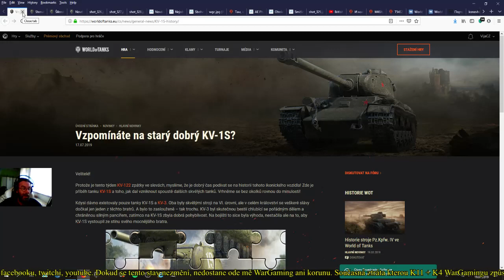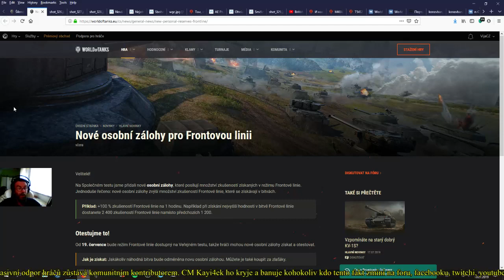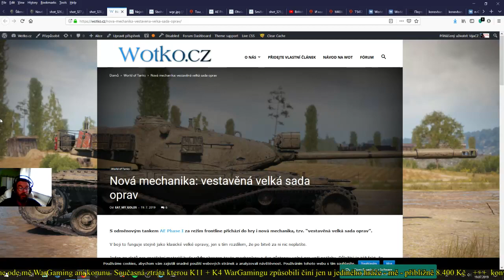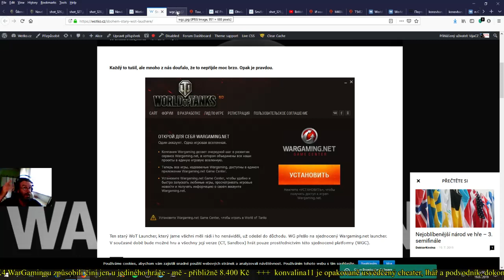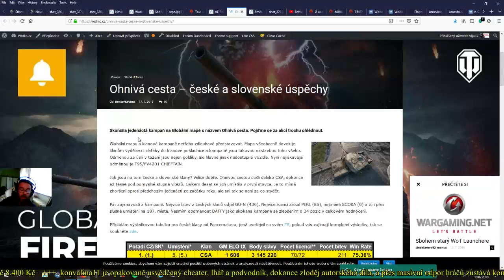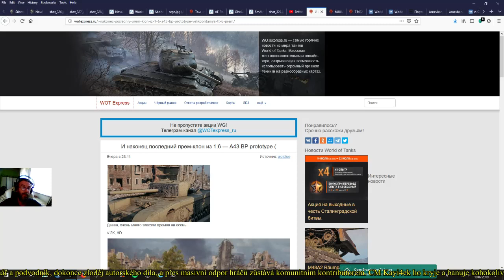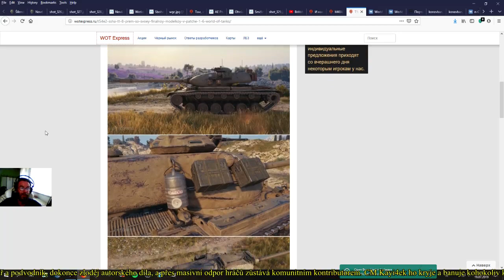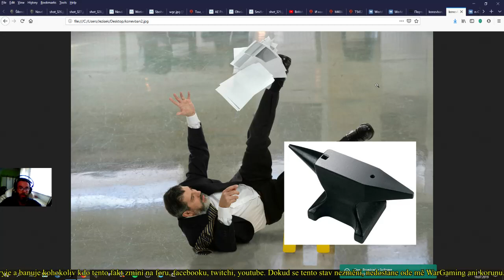Novinky 19.7. - testserver, HD modely